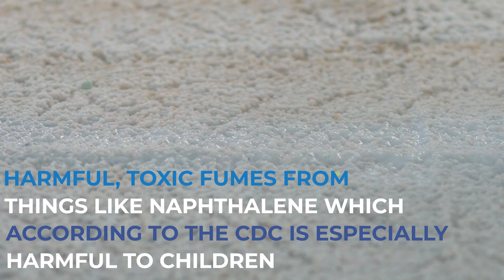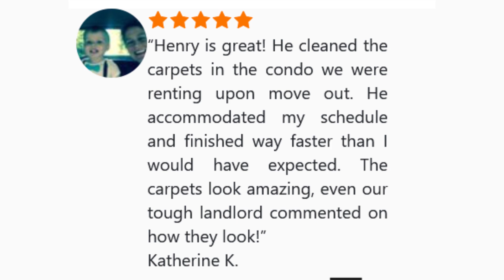What is probiotic cleaning? neighborhood carpet cleaners